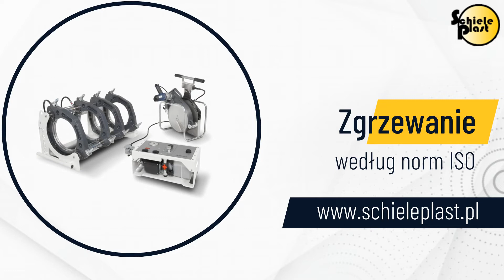Technika zgrzewania Słodków-Kolonia Schiele Plast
TechnikaZgrzewania jest specjalnością firmy Schiele Plast ze Słodkowa-Kolonii w województwie wielkopolskim. Właścicielem jest Krzysztof Drzewiecki.

Firma zajmuje się elektrooporowym i doczołowym zgrzewaniem rur. W swojej pracy wykorzystuje zgrzewarki CNC Eco oraz sprzęt marki HÜRNER SCHWEISSTECHNIK. Zgrzewane są takie elementy jak rury PP, PE i PVDF.

W ofercie znajduje się też serwis zgrzewarek doczołowych i elektrooporowych w serii HST i CNT. Zakres usług obejmuje przeglądy, kalibrację, weryfikację usterek, wymianę uszkodzonych części i oleju.

Uzupełnienie oferty stanowi sprzedaż zgrzewarek, oprogramowania i akcesoriów.

Zapraszamy.